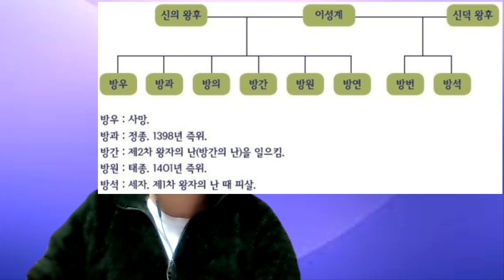[한국사-조선시대]이방원 그리고 왕자의 난(이성계, 정도전, 이방석 vs 이방원)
-1차 왕자의 난
조선 건국 1달 후 57세의 고령 이성계는 후계자를 정하려하는데
8명의 왕자가 있었고, 둘째부인의 아들인 막내 방석이에게 물려주면서
왕자의 난 서막이 오른다.
첫째 방우는 이미 없었고 선대에 따라 둘째 방과에게 주었거나 능력이 있는 방원이에게 주었다면 아무 일이 없었겠지만...
이방원은 큰 불만을 품고, 방석, 이성계, 정도전, 조준의 연합 속에 이방원의 입지는 크게 줄어드는데.
이방원이 이 상황을 해결한 방법은 무엇일까?

-2차 왕자의 난
1차왕자의 난의 공신책봉에 불만을 품은 박포가 4째아들 방간을 찾아가 방원과의 싸움을 부추기고,,, 결국 방간은 방원을 제거하기로 마음 먹는데...
과연 승자는 누구일까?